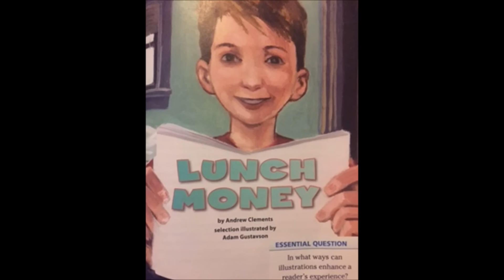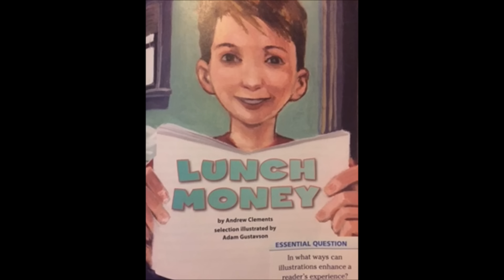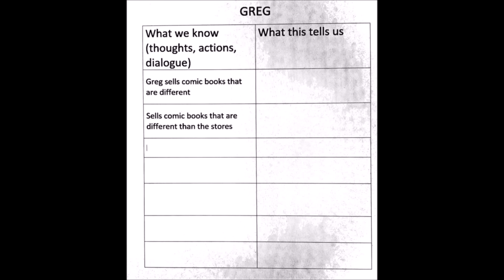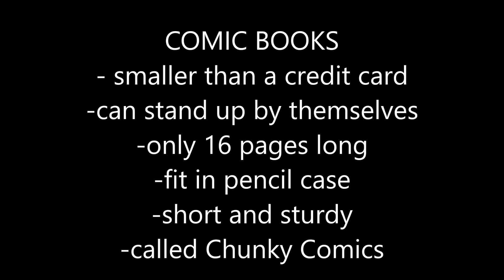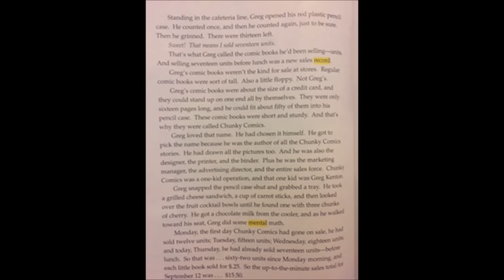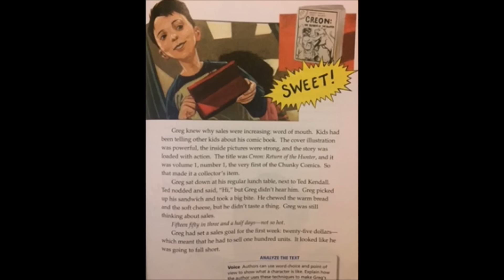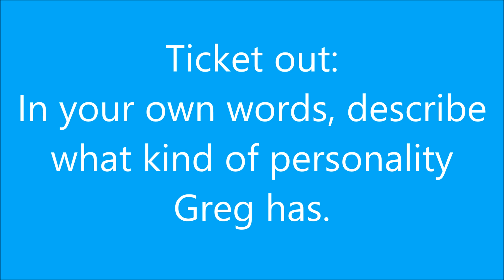6.1 Read Aloud Lunch Money